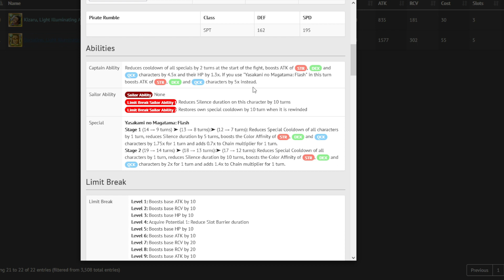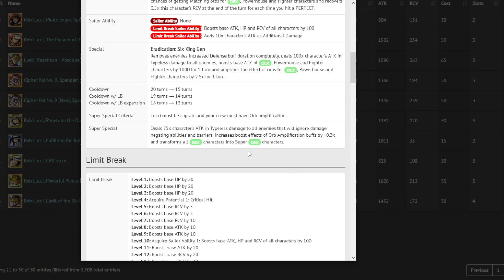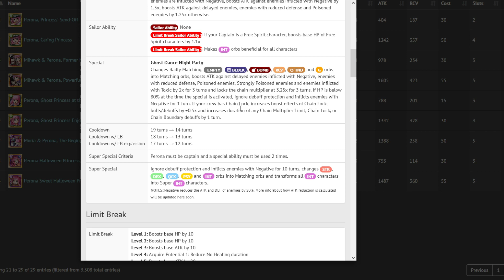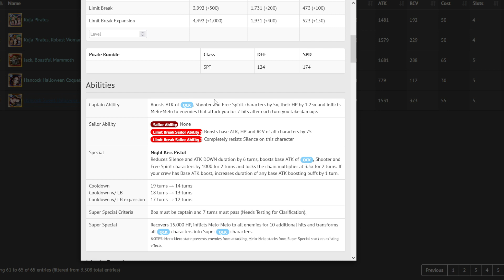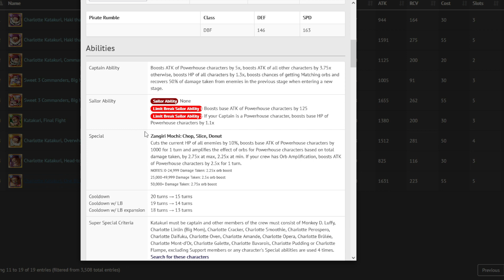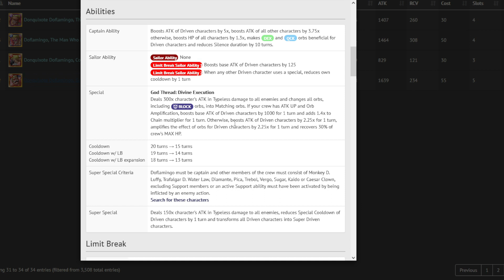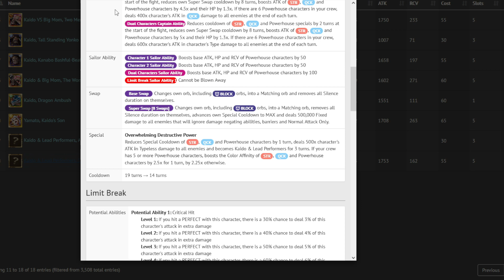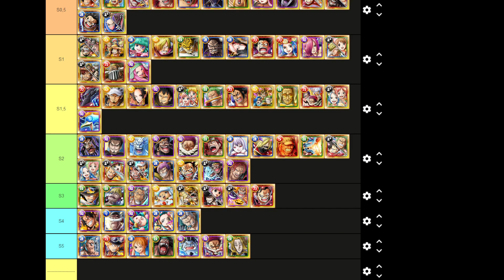Letzte Global Legend Tier List für 2021 - So viele neue Legenden und neue Mechaniken! (OPTC)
Schaut doch auch mal auf Twitch oder auf dem größten deutschen aktiven Community Discord vorbei!